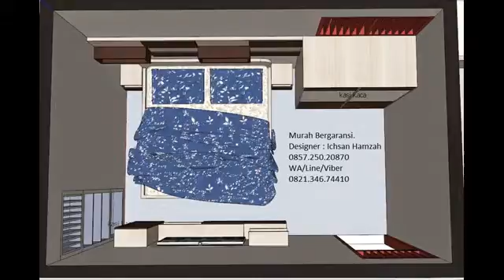kitchen design ideas london